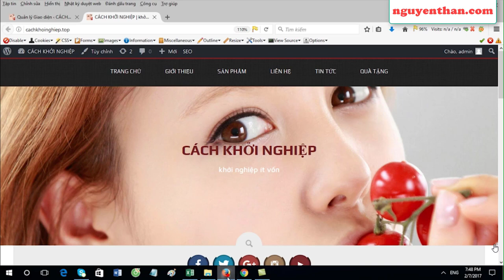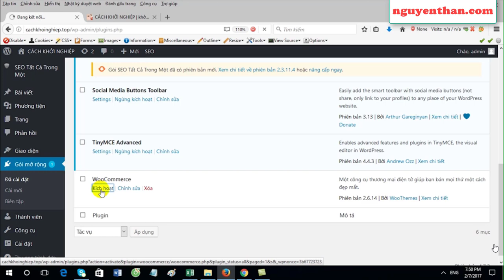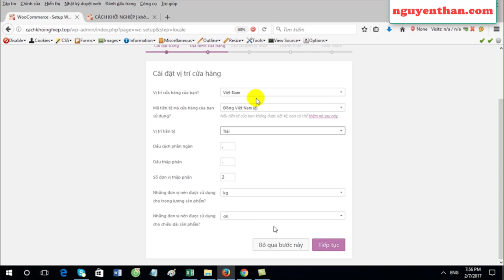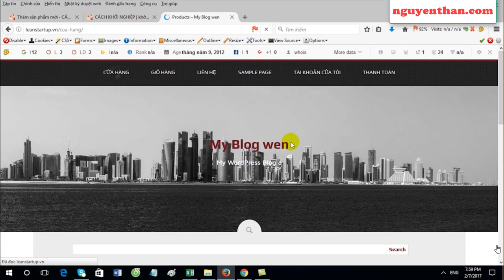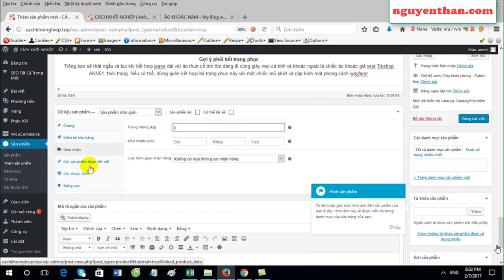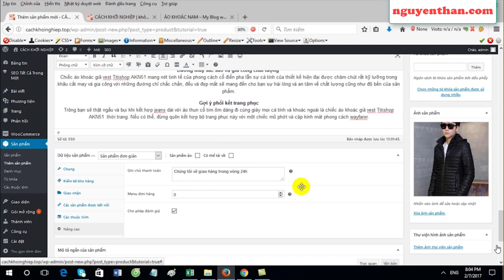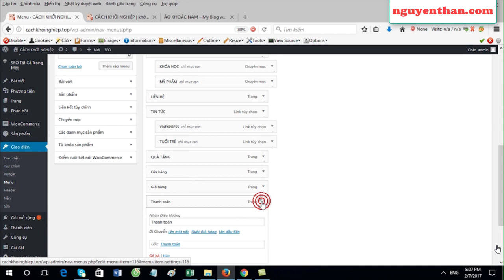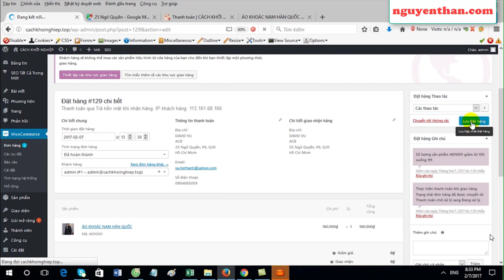Thiết kế website P7 - Tạo trang web bán hàng trong giao diện wordpress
Xem thêm bộ video thiết kế website cho người mới bắt đầu

Bạn đang kiếm tiền online càn phải có 1 website nhưng bạn không biết thuê ở đâu làm và chi phí quá cao
Trong chuỗi video này mình hướng dẫn bạn thiết kế website hoàn toàn miễn phí , bạn sẽ tự tay mình thiết kế 1 website đẹp lung linh , hãy đăng ký kênh hôm nay để xem trọn bộ video này